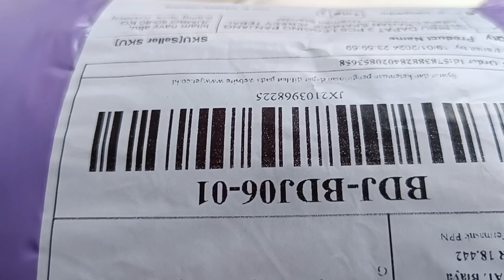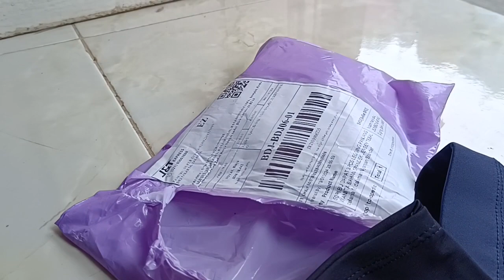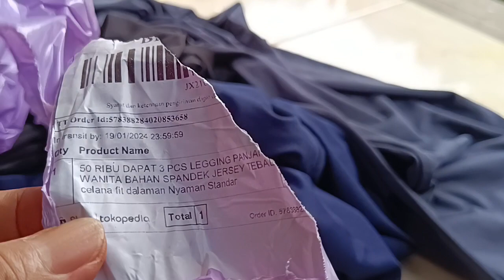Celana panjang ketat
Urusan wanita yang tidak terlalu mahal